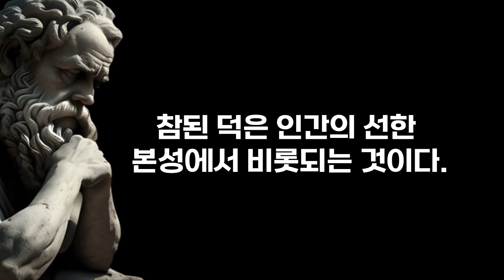사람을 보는 지혜를 알려주는 소크라테스 인생 명언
📌소크라테스 명언 중..

"성공한 사람은 자신이 원하는 것을 하는 것이 아니라, 자신이 하고 있는 일을 좋아하는 것이다."

"사람은 자신의 행동으로써, 자신이 원하는 세상을 만들어 나간다."